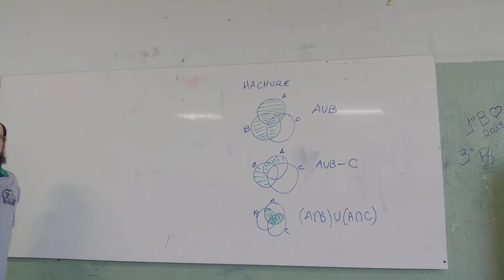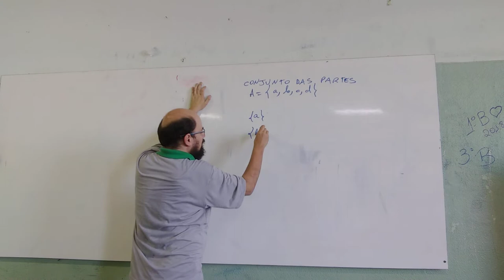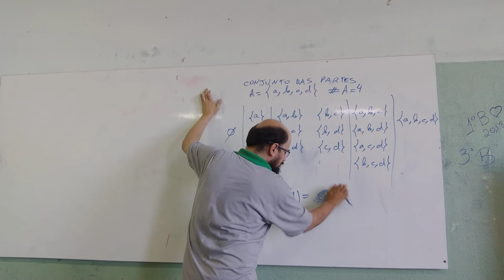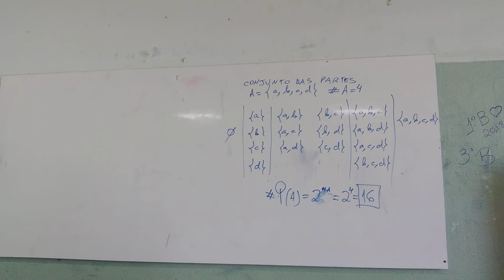5:07 Conjuntos (com Intervalos) - Aula 13 de abril de 2016 - 1º Médio - Parte 4